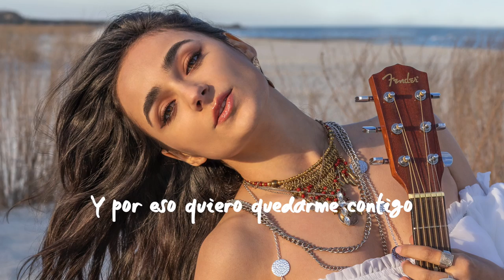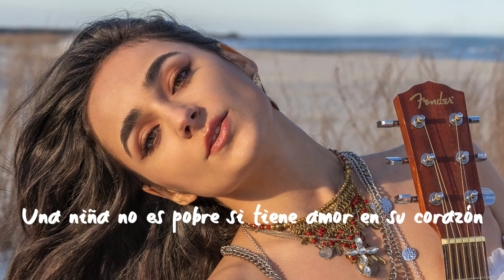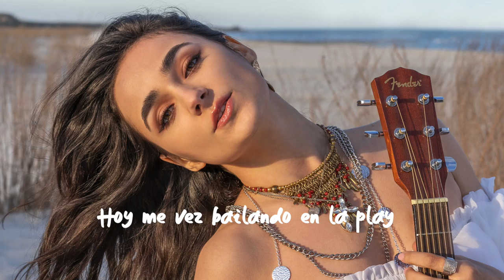ENELI - Gitano (Lyric Video)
Stream x Download

Lyrics:

Hoy te juro que lo se

Que las cosas que me diste

No se pierden asi

Hoy te juro que

Nunca quise perder el amor

Y se que tu me sientes

Tu no mientes

Y por eso quiero quedarme contigo

Si soy tu luna tu sol

La gran musa del pintor

Porque estamos separados, porque?

Dime mi amor

No seas malo

Dame tu mano

Cantame y tomame en tus brazos

Ve y toma la guitarra

Hoy me vez bailando en la playa

De tus manos un ritmo gitano

Gitano

El viento lleva mi oración

Una niña no es pobre si tiene amor en su corazón

Amor en su corazón

Dime mi amor

No seas malo

Dame tu mano

Gitano

Mira como baila

Baila la gitana

Credits:

Lyrics: ENELI
Produced by: Brothers Production (Stefan Paraschiv, Raul Serban, Alexandru Bunghez), ENELI

Photo & Artwork: Darius Dubreu
Video edited by: Darius Dubreu